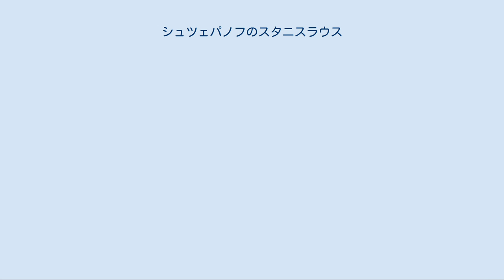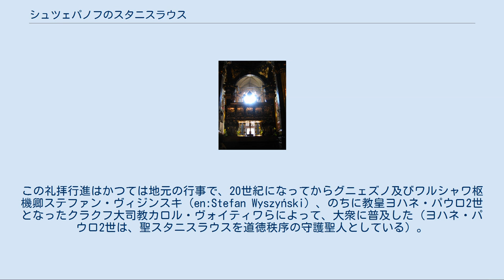シュツェパノフのスタニスラウス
シュチェパヌフの聖スタニスラウス （ポーランド語:Stanisław ze Szczepanowa、ラテン語:Stanislaus、1030年7月26日 - 1079年4月11日?）は、クラクフ司教。
カトリック教会の聖人・殉教者。
ラテン語読みではスタニスラウス、ポーランド語読みではスタニスワフとなる。
ポーランド王ボレスワフ2世によって殺害された。
祝日は4月11日または5月7日（ポーランドでは5月8日）。
ポーランド及びクラクフの守護聖人。
 現在のマウォポルスカ県シュチェパヌフで生まれ、当時首都であったグニェズノの聖堂付属神学校で学んだ（パリかリエージュで学んだとする説もある）。
 1072年にクラクフ司教となる。
彼はただの司教であるだけでなく、ローマ教皇アレクサンデル2世の忠実な部下であった。
彼は教皇庁の助言者となり、ポーランドの政治にいくらかの影響を及ぼした。
彼は教皇使節をポーランドへ招き、グニェズノ首都司教座の再設置に貢献した。
1076年には、グニェズノ聖堂でボレスワフ2世の戴冠式を司った。
スタニスラウスは、ポーランドのキリスト教化の助けとなるよう、ベネディクト会派修道院をポーランドに設置するよう王に働きかけた。
 しかし、土地を巡る争いからスタニスラウスとボレスワフは対立することになった。
スタニスラウスは王を破門した。
王を破門することは、盤石でない王座を巡り、王の敵を優位にするに他ならなかった。
ボレスワフは、自身を殺そうとしたという反逆の罪で、司教を告発した。
 ボレスワフは、裁判なしで司教を処刑しようと部下を送った。
ところが、恐れをなした部下たちは司教に触れることができなかった。
そのため、王は自身が死刑執行人になることにした。
王は、クラクフ城壁外の小さな岩（en:Skałka）でミサを挙げていたスタニスラウスを捕らえ、殺害した。
そしてその遺体をバラバラにさせて、教会の外の水たまりに投げ込んだ。
言い伝えによれば、奇跡が起こり、その水たまりの周りを4羽のワシが守っていたという。
スタニスラウスの昇天日は不確かで、1079年の4月11日か5月7日とされている。
 ボレスワフの非道がきっかけとなり、彼は国を追われ、ハンガリーへ亡命した。
後継となったのは、ボレスワフの実弟ヴワディスワフ1世ヘルマンであった。
スタニスラウス自身が反逆者なのか英雄なのかは、ポーランド史の解けない謎である。
この事件の約90年後に起きた、イングランド王ヘンリー2世によるトマス・ベケット殺害事件にも似ている。
 聖スタニスラウスの棺 スタニスラウスの死後、彼を殉教者とする崇拝が瞬く間に広まった。
1088年には、彼の遺体がクラクフのヴァヴェル大聖堂へ移された。
1253年9月17日、スタニスラウスはアッシジにおいて教皇インノケンティウス4世によって列聖された。
教皇クレメンス8世は、スタニスラウスの祝日を5月7日とした。
1969年、スタニスラウスの正確な没日に近いとして、教皇庁は祝日を4月11日とした。
ポーランドでは5月8日をスタニスラウスの祝日としている。
 スタニスラウスの聖遺物を祀るヴァヴェル聖堂は、ほとんどのポーランド王が戴冠する国内第一の聖堂となった。
ヴワディスワフ1世から、歴代の王は聖堂中央に置かれた聖スタニスラウスのサルコファガスの前に膝をついて王冠を受けるのである。
17世紀、当時の王ヴワディスワフ4世ヴァーサは、聖スタニスラウスの聖遺物を覆う銀製の棺をつくらせた。
大洪水時代にスウェーデン軍によって銀製棺は破壊されるが、1670年頃に新しいものに取り替えられた。
 毎年5月8日、クラクフ司教が先導する礼拝行進が行われる。
ヴァヴェル聖堂から、聖スタニスラウスの殉教した場所であるスカウカ（Skałka）へ向かう。
この礼拝行進はかつては地元の行事で、20世紀になってからグニェズノ及びワルシャワ枢機卿ステファン・ヴィジンスキ（en:Stefan Wyszyński）、のちに教皇ヨハネ・パウロ2世となったクラクフ大司教カロル・ヴォイティワらによって、大衆に普及した（ヨハネ・パウロ2世は、聖スタニスラウスを道徳秩序の守護聖人としている）。